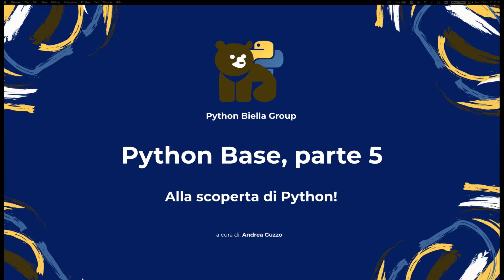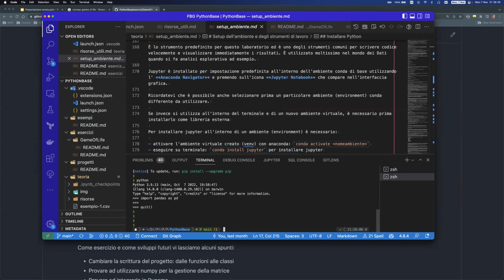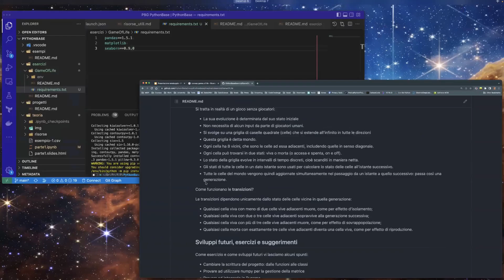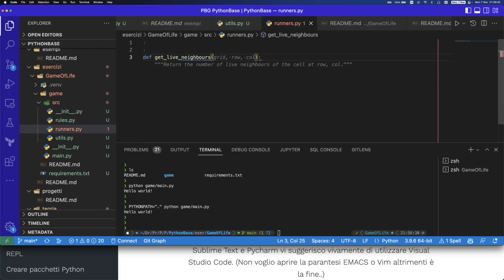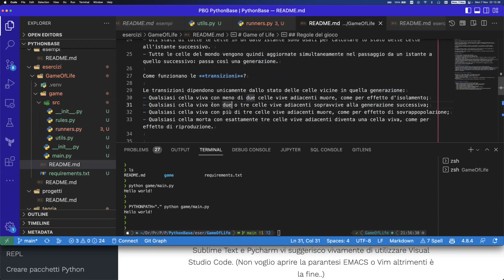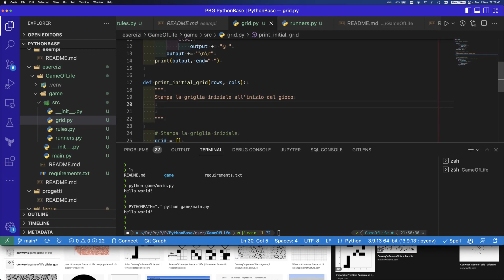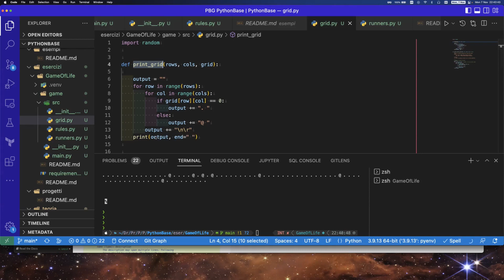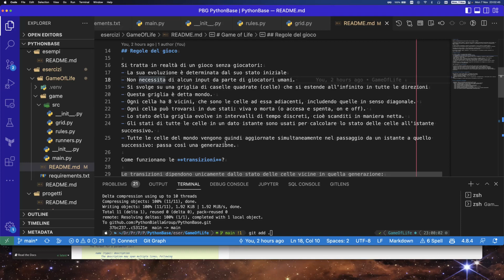Python Base 05 - Sviluppo di un piccolo progetto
Chiudiamo il percorso base con Andrea Guzzo che ci mostra, in live coding, come sviluppare un piccolo progetto: Game of life di Conway, usando solo librerie standard.

Dalla creazione dell'ambiente all'alberatura delle cartelle, dall'approccio alla programmazione top-down / bottom-up allo sviluppo dei moduli.

Invitiamo tutti ad esercitarsi riprendendo dalla repository il progetto in bozza e seguire gli step successivi suggeriti:
- Cambiare la scrittura del progetto: dalle funzioni alle classi
- Provare ad utilizzare numpy per la gestione della matrice
- Provare ad integrarlo in Pygame
- Aggiungere altre features: numero di vivi, overpopolazione, sottopopolazione, e tutto quello che vi viene in mente
- Provare ad integrare la lettura della matrice utilizzando un file di testo

⏳ 00:00:00 Introduzione alla serata
⏳ 00:03:23 Live coding